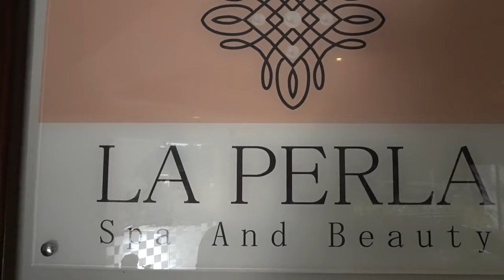Desert Rose Resort Hurghada Ägypten - Traumstrand am Roten Meer - Your Next Hotel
Das Desert Rose Resort sticht durch seine weitläufig angelegte Gartenanlage heraus, welche sich auf 300.000 qm direkt am Roten Meer erstreckt. Einmalig in diesem wunderschönen Hotel ist die Hoteleigene Lagune, welche zum ausgiebigen Sonnenbaden, Wassersport oder auch für abendliche Spaziergänge wie geschaffen ist. In nur 15 Minuten ist die Anlage bequem vom Flughafen Hurghada zu erreichen.

► Highlights
     Hoteleigene Lagune, Atemberaubende Parkanlage, Wassersportaktivitäten, Olympiapool

► Ihr könnt mich gerne unterstützen, vielen Dank!